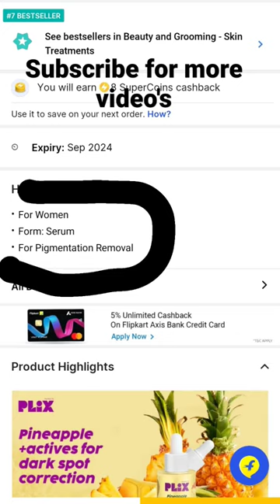plix pineapple serum#bestsetum for hyper pigmentation#skin transformation